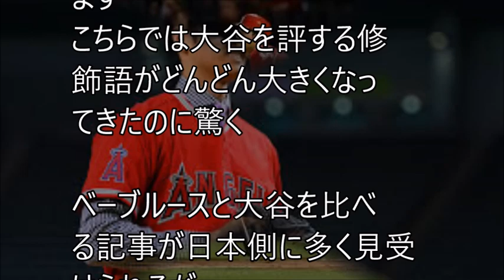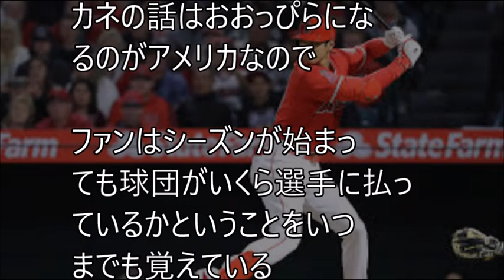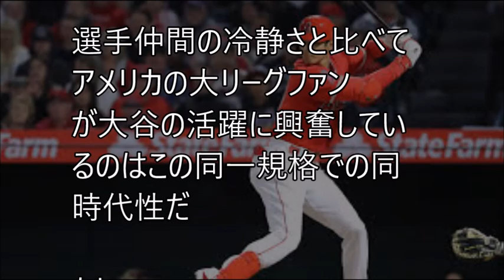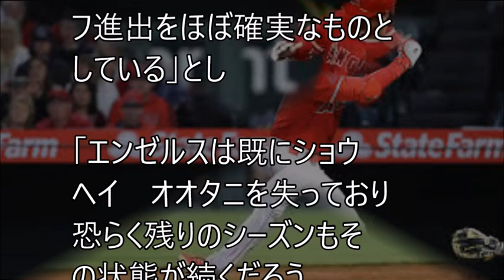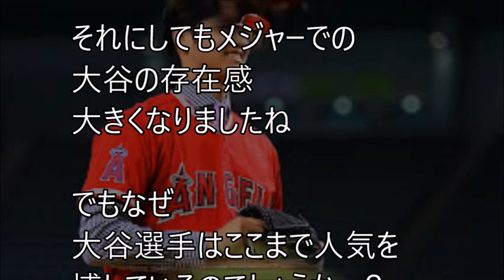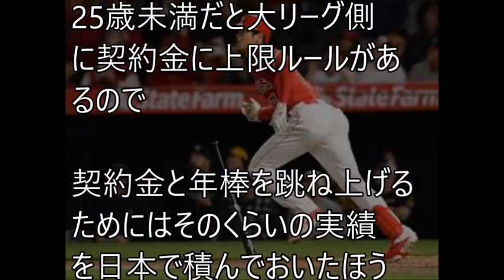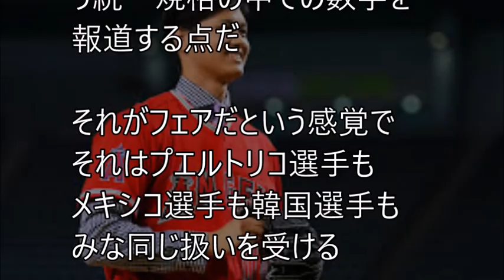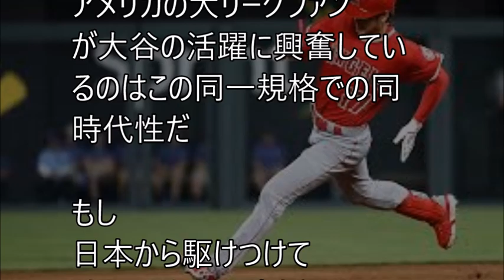大谷翔平不在4連敗で敵地メディアが"とんでもない事態"に!!やはり大谷がいないと…【大谷翔平故障者リスト(DL)入】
■関連動画
大谷翔平 早期復帰を確定させる"ある方法"に全米驚愕!!【大谷翔平故障者リスト（DL）入】

大谷翔平 米メディアが故障した大谷を絶賛する理由に一同驚愕!!【大谷翔平故障者リスト(DL)入】

大谷翔平を担当した医師が故障した肘の"本当の症状"を暴露し一同驚愕…【MLB 大谷翔平故障者リスト（DL）入】

大谷翔平 故障者リスト入直後電話中の様子をトラウトが暴露し一同驚愕!!【MLB 大谷翔平故障者リスト（DL）入】

大谷翔平 緊急降板を告げられた直後の"ありえない行動"に一同驚愕!!あの大谷がこんなことを…【MLB エンゼルス対ロイヤルズ】

大谷翔平 故障者リスト入直後にトラウトが伝えた"ある一言"に涙が止まらない…【MLB 大谷翔平故障者リスト（DL）入】